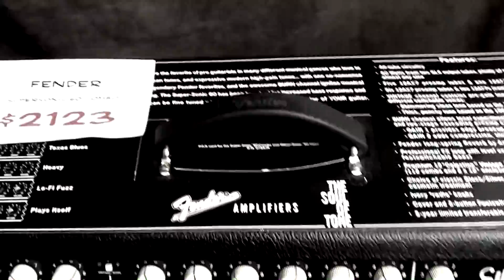Fender SuperSonic 60 Amplifier Unboxing (Artistic Version)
This video was an idea for something fun for creative editing! I will be reviewing the Fender Super-Sonic 60 Tube Amplifier combo later this week.

I got a little artistic wit this clip so it's just like a "teaser trailer" :)